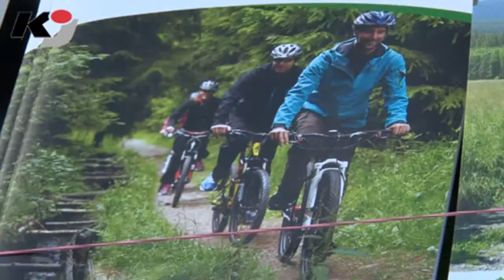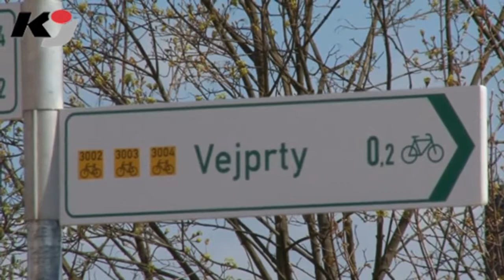Grenzenlose Radregion Erzgebirge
BÄRENSTEIN: Grenzenlos unterwegs sind ab sofort Radler auf dem reichlich 600 km langen und durchgängig beschilderten Radroutennetz innerhalb der "Radregion Erzgebirge". Am 2. Mai übergab der Landrat des Erzgebirgskreises und Vorsitzende des Tourismusverbandes Erzgebirge, Frank Vogel, in Bärensteins "Gemeinsamer Mitte" feierlich das letzte Verbindungsstück zwischen den beiden Hauptrouten auf deutscher und böhmischer Seite.